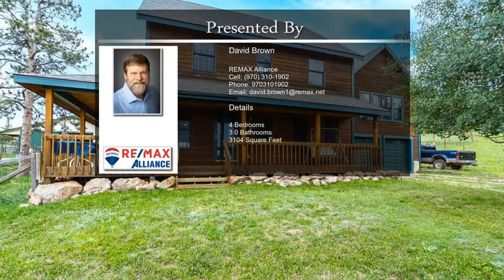1332 Brown Bear Way Livermore CO 80536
1332 Brown Bear Way Livermore CO 80536

Welcome to Livermore, Welcome to Colorado. Just 37 Miles north of Downtown Fort Collins is a 35 acre slice of heaven on earth 1332 Brown Bear Way. This stunning 4 bedroom, 3 bath property is truly a dream. Saddle up in the 3 stall barn and ride into National Forest that borders your land on 2 sides. Along the way pass unique rock outcroppings that have stood for millennia. The home is a marvel of comfort and technology, with 3104sf of living space. 4 bedrooms upstairs plus a large bonus 5th BR/Den.  Master bedroom has a 5pc on-suite bath with heated flooring, and walk-in closet. The showstopper is a Chef's Dream kitchen featuring gas range, electric oven, custom cabinetry, breakfast bar, and pantry. There is a formal dining room, living room and laundry room on the main floor. Never run out of Hot Water thanks to a tankless hot water system. There is also a backup generator and whole house surge suppression system. Heated by an energy efficient forced air furnace and pellet stove.